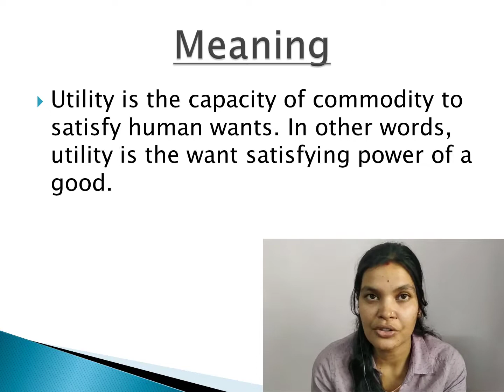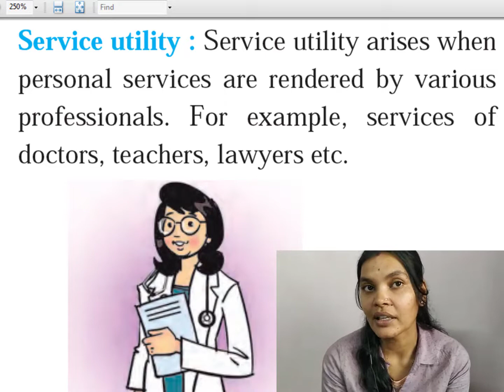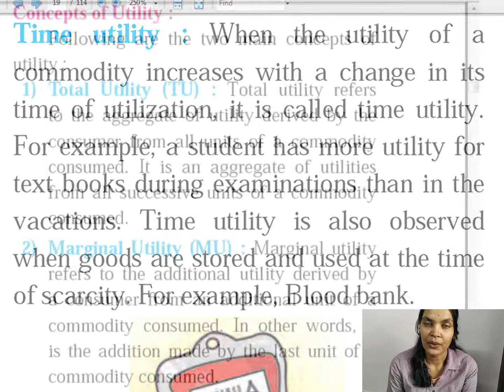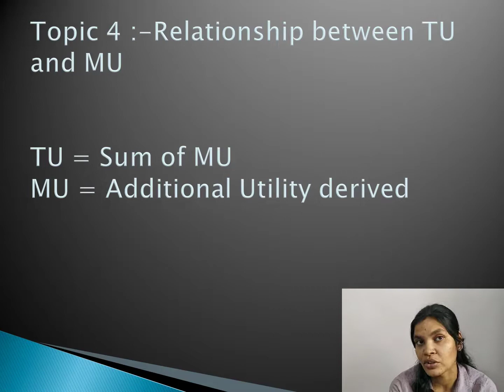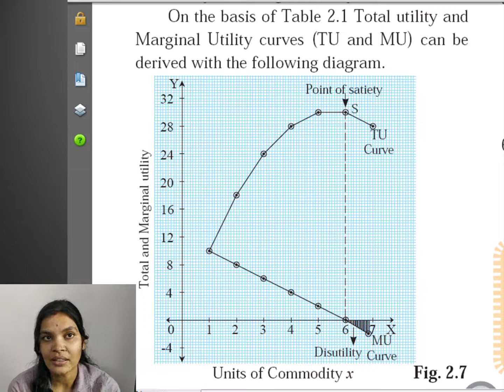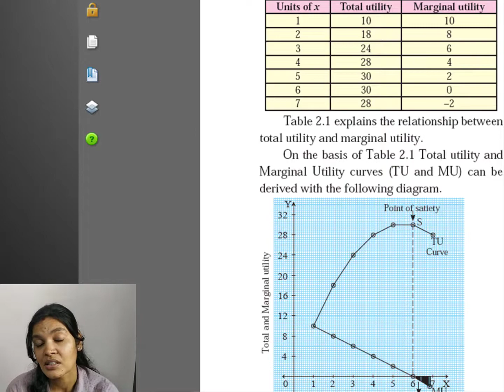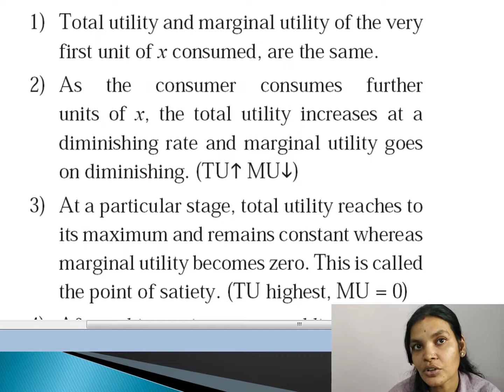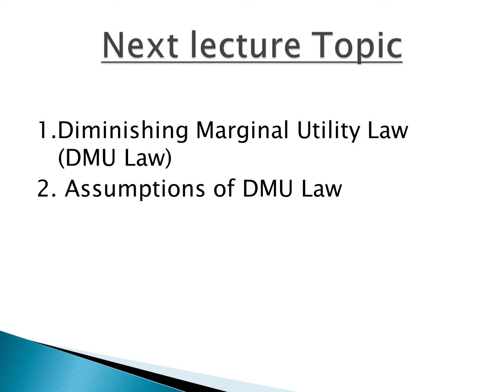12th Economics Chapter 2 Utility Analysis ( Part -2) (Maharashtra State Board)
In this video you will come to know about types of utility and relation between Total utility and marginal utility.